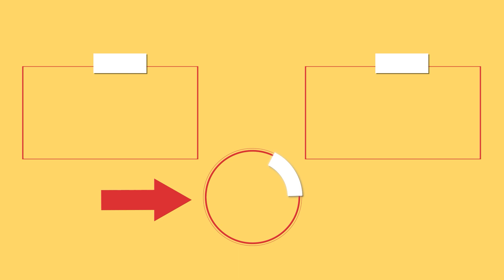Забудьте о других рецептах - мягкий, нежный и пышный яблочный пирог за 15 минут!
Ингредиенты:
ванильная эссенция - 5 мл
Форма размером 25 см х 25 см